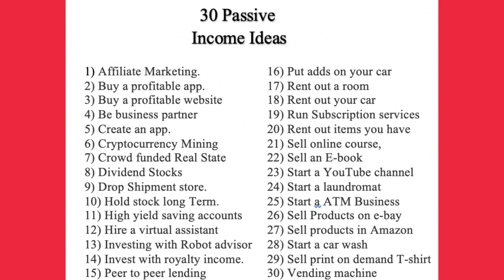"Revealing 30 Powerful Passive Income Ideas You Need to Know"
In this video, I'm sharing with you 30 passive income ideas that you can start working on today. These income sources are easy to start and will allow you to build a passive income stream that will help you achieve your financial goals!

If you're looking for ways to create passive income, then you need to check out this list of passive income ideas! Some of these income sources are passive income sources you probably already have, while others are new and unique ways to make money. You won't be able to resist starting some of these income opportunities today!

For those of you joining us for the first time, I'm Ana Peixoto, an entrepreneur based in Miami. My channel is dedicated to sharing insights on earning money online, as well as featuring engaging documentaries enjoyed by a wide audience.